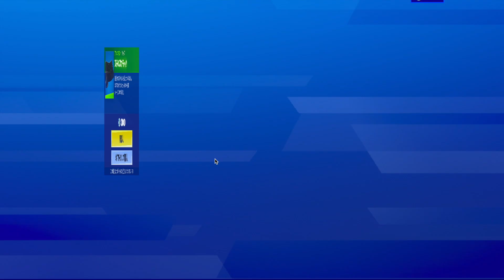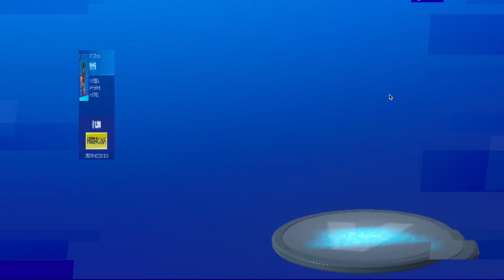フォートナイトアイテムショップ4月9日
2020年4月9日のアイテムショップの動画です。